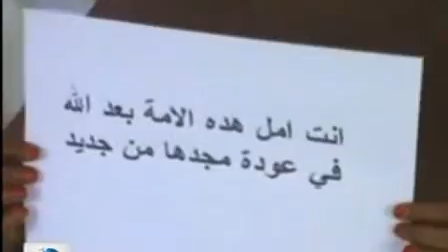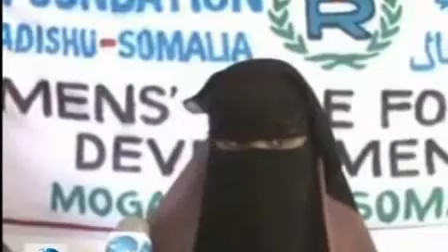somali Gabdho soomaaliyeed oo nabadda isku guubaabinaya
somali somalia somaliland siigo puntland somalipaltalk hees heeso niiko warkii saafi filims somali music hiiraan somali video youtube somali somali youtube youtube somali voa somali somali pirates music somali somali pirates
somalia somali bbc somali songs somali news
somali heeso heeso somalian somali girls youtube somali
voa somali somali pirates somali pirate hindi af somali hindi somali somali google somali video somali tv somali lyrics